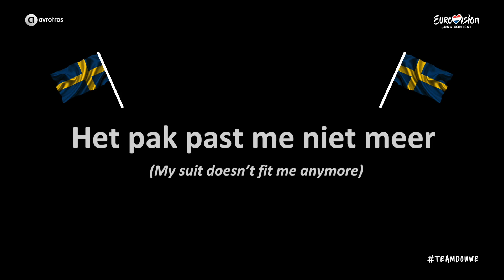Taalcursus Zweeds met Jeroen Overmåns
Jeroen Overmåns leert je razendsnel Zweeds!